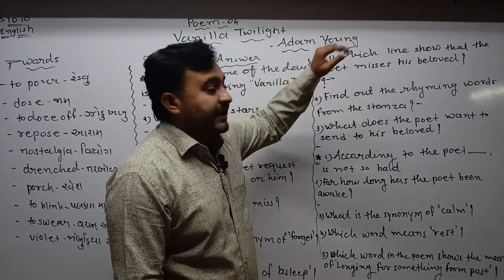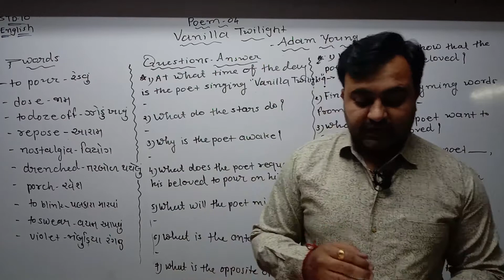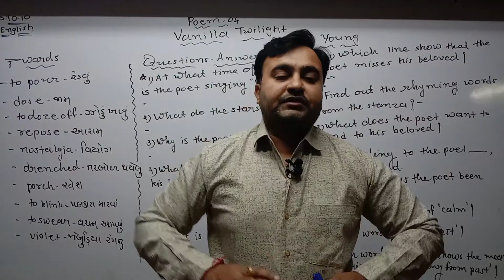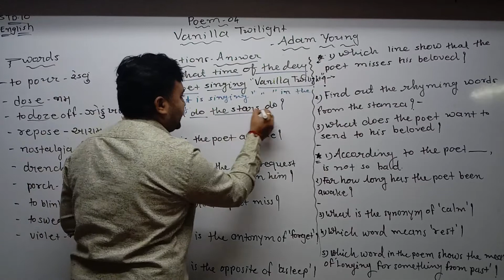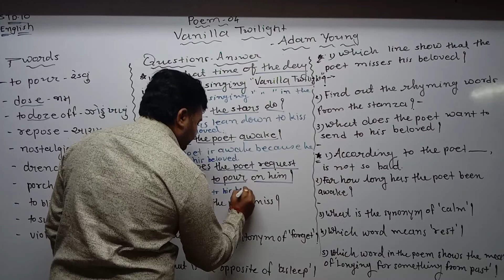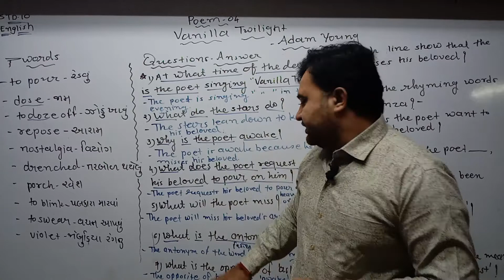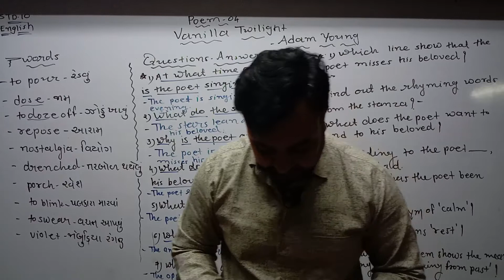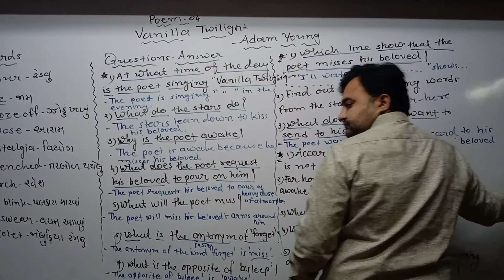Std 10 Guj Med english Poem 4 P1